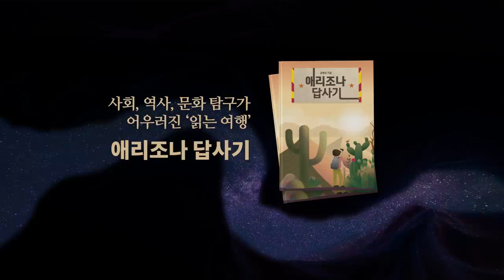미통당, 2중대 / 민심의 아우성 [공병호TV]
Bitcoin : 3MTW849AkP2ftLeSK2teZHMmzLu7Z83s9U

참고자료
1. 주호영 "머리가 터져도 국민에게 종을 울리겠다", 이슬비, 조선일보, 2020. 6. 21